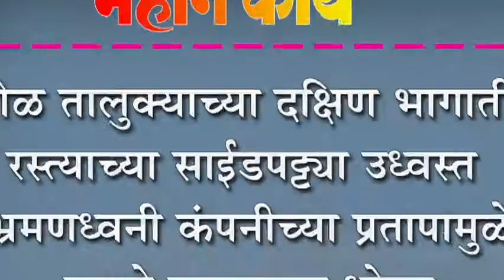शिरोळ तालुक्याच्या दक्षिण भागातील रस्त्याच्या साईडपट्ट्या उध्वस्त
शिरोळ तालुक्याच्या दक्षिण भागातील रस्त्याच्या साईडपट्ट्या उध्वस्त : भ्रमणध्वनी कंपनीच्या प्रतापामुळे वाहने रुतण्याचा धोका